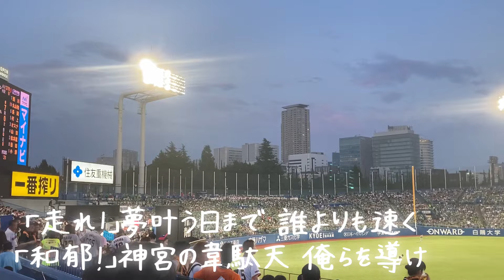【24新曲】丸山和郁 応援歌 24.7.7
24.7.7 神宮球場
東京ヤクルトスワローズ
丸山和郁 応援歌